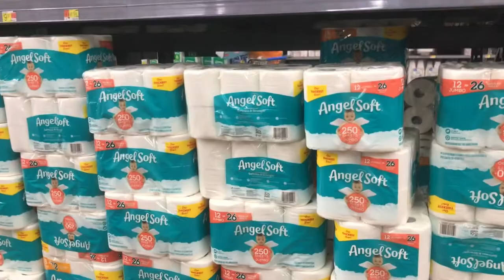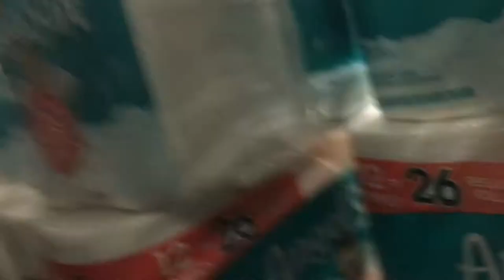Getting Kicked Out Of Walmart